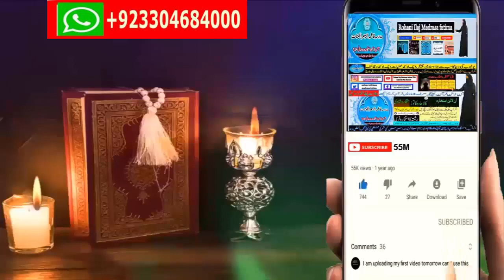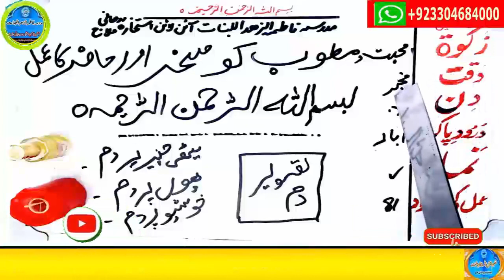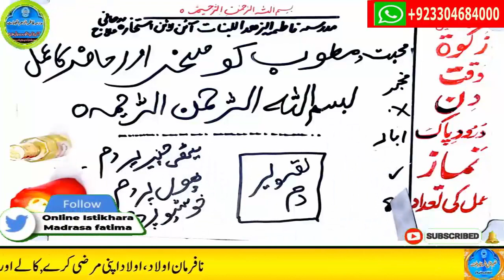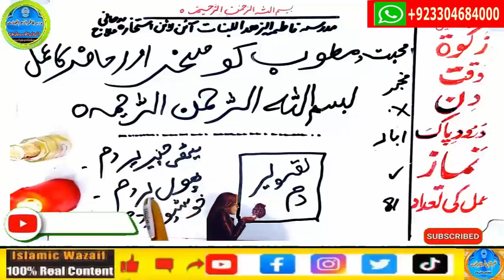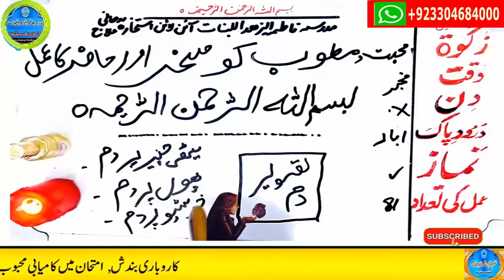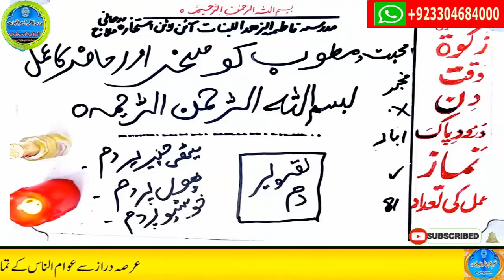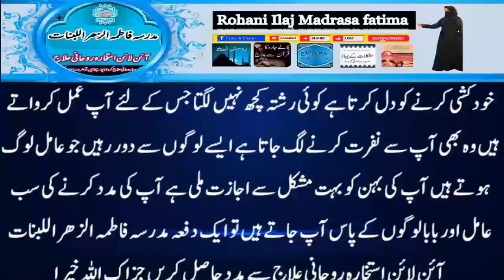mohabbat ka wazifa, wazifa for love, love marriage, mohabbat ka wazifa aag jesa, mohabbat ka taweez